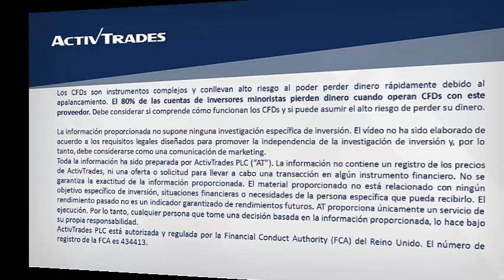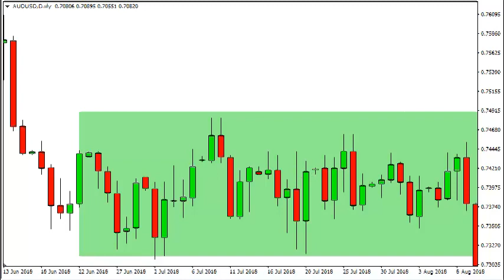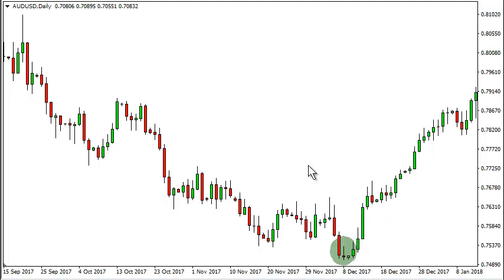Cómo analizar los dojis y los trompos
✅ Pruebe las estrategias de negociación en una cuenta de demostración gratuita en tiempo real Cómo analizar los dojis y los trompos 👉 Siga nuestro análisis económico y financiero diario